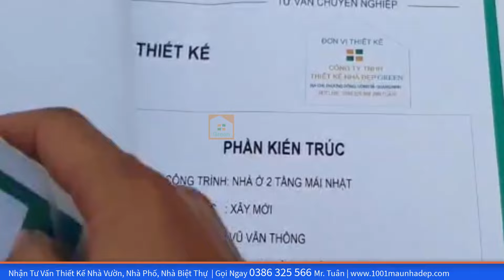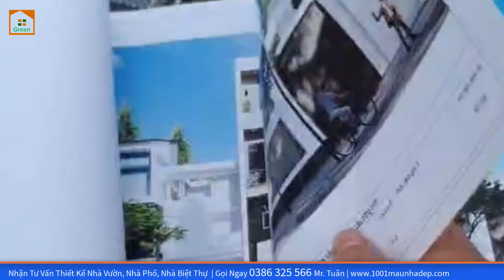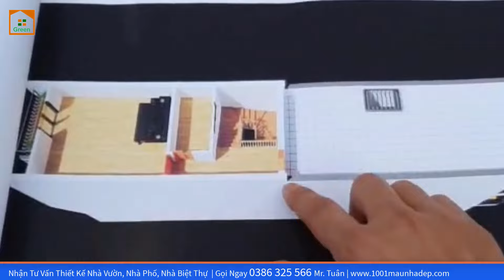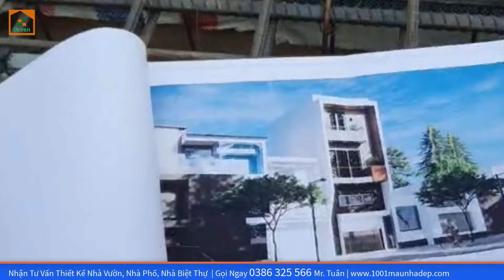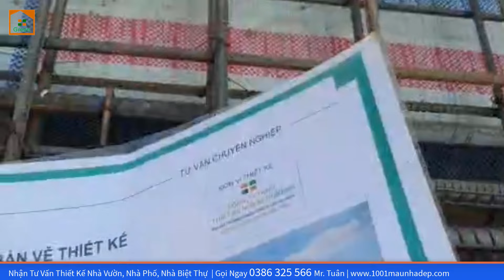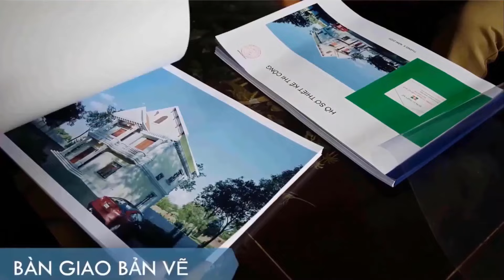KIỂM TRA CỐT THÉP MÁI Nhà Phố 4 Tầng Đẹp Tại Thủy Nguyên - Hải Phòng